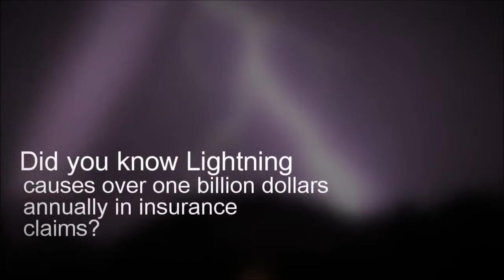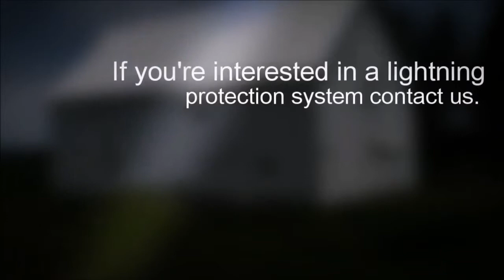Lightning Rod Contractor Company Aurora, Naperville, Joliet, Chicago IL Free Estimates all Midwest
Lightning Rod Contractor Company Wisconsin, Michigan, Indiana, Iowa, Kentucky, Tennessee, Missouri, All Midwest
Services include:
    All  UL listed materials.
    Inspections & repairs to existing systems.
    New installations on all types of buildings.
    Antique style lightning rods, weathervanes & glass balls.

    Inspect an existing system for deficiencies
    Inspect systems after remodeling or roof repair work
    Install complete systems
    Repair work on an existing systems
    Design consultation
    Free estimates

We are located in near Aurora Illinois, we cover the entire state. Also Indiana, Wisconsin, Michigan, Missouri, Iowa, Kentucky

& Tennessee plus Barrington,Burr Ridge, Hinsdale, Oakbrook, Naperville, Aurora, Arlington Heights, Frankfort, Orland Park,

Kankakee, Joliet , Morris, Yorkville, Downers Grove, Wheaton,Elgin, Saint Charles, Geneva, Schaumberg, Lake Forest, Winnetka,

Wilmette, Chicago, Rockford, Bloomington, Merrilville, Crown Point, lightning rods Indiana

FAQ
Frequently Asked Questions:

    Does lightning always strike the highest object?
    NO. While this is generally true, in many instances, lower objects are often hit first.
    Is it true lightning never strikes the same spot twice?
    NO. A good example is the Empire State Building, which is struck an average of 100 times per year.
    Does a lightning protection system attract lightning?
    NO. A lightning protection system will not attract lightning but offers a safe path for it to follow, which allows the strike to travel safely to ground.
    Is it true lightning protection is no longer used as it was on farms and farmhouses in the 40's and 50's?
    NO. Today, lightning protection systems are specified by architects, owners and engineers for all kinds of public buildings and commercial applications. Thousands of installations are provided each year by qualified lightning protection system installers all across the U.S.
    Our home is grounded. Doesn't that protect us?
    NO. A house may be grounded to assure electrical safety, however, grounding is not intended to prevent lightning damage.
    Our antenna is grounded; doesn't that protect us?
    NO. An antenna is not designed to handle a lightning strike and instead, allows dangerous current to enter the home.
    Don't trees protect our home?
    NO. Many times after trees are struck, the lightning side flashes to the house.

Lightning protection systems are very effective. More than 50 years ago, Underwriters Laboratories found that properly designed and correctly installed systems meeting the UL 96A installation standard are approximately 99% effective.

Lightning Facts

    Lightning is a very random act of nature.
    Lightning is very unpredictable.
    Ben Franklin is credited with inventing "lightning rods". His famous kite experiment dates back to 1752.
    There are about 1,800 thunderstorms around the world at any given time.
    About 100 deaths and 1,000 injuries occur each year.
    Lightning is our #2 weather-related killer in the U.S. Lightning kills more people than hurricanes and tornadoes combined.
    Lightning causes billions of dollars in property damage each year.
    Lightning travels upwards and downwards.
    Lightning can reach temperatures of approximately 50,000°F. Very, very hot!!
    Lightning causes more than 30% of church fires and almost 20% of lumberyard fires.